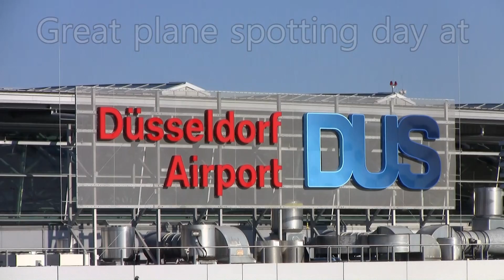Stunning Plane spotting day at Dusseldorf airport - 40+ planes in 25 minutes!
Plane spotting day at Dusseldorf, including A380, A340, 787, A330, 757, and many more planes! This footage was made on may 5th, 2016. A lovely sunny planespotting day, with really awesome traffic as you can see in this video. Enjoy watching! The list of planes in this video can be seen below :)

0:08 Lufthansa A340-600 D-AIHF landing
1:42 Qatar Amiri A340-200 A7-HHK landing
4:14 Emirates A380 A6-EEN take-off
4:36 Etihad 787-9 A6-BLF take-off
5:03 Turkish airlines A340-300 TC-JII take-off
5:46 AirBerlin A330-200 D-ALPI take-off
6:12 Onurair A330-300 TC-OCA take-off
6:33 ANA 787-8 JA822A take-off
9:05 Condor 757-300 D-ABOH take-off
9:30 AirBerlin A320 D-ABNL take-off
9:58 Eurowings A320 D-AEWC landing
10:51 AirBerlin A321 D-ABCF take-off
11:04 TuiFly 737-800 D-ATUB landing
11:31 Lufthansa A320 D-AIZM take-off
12:02 AirBerlin A321 D-ABCN take-off
12:17 Airberlin A319 OE-LNA take-off
12:31 FlyBe Dash8 Q-400 G-JECN taxi
13:01 FlyBe Dash8 Q-400 G-ECOJ take-off
13:23 AirBerlin A321 D-ABCO landing
14:41 AirBerlin A320 D-ABFE taxi to the gate
15:47 TuiFly 737-800 D-ATUB take-off
16:03 British Airways Saab 2000 G-CDKA take-off
16:30 Austrian A320 OE-LBJ taxi to the gate
17:18 TuiFly 737-800 D-ATUM landing
17:53 Eurowings A320 D-AEWD take-off
18:13 BMI E-135 G-RJXF take-off
18:24 Eurowings CRJ-900 D-ACNT landing
19:00 Germanwings A319 D-AGWB landing
19:53 Sunexpress 737-800 D-ASXC taxi
20:16 Eurowings CRJ-900 D-ACNR landing
20:44 SAS A319 OY-KBR take-off
21:18 AirBerlin A320 (Etihad livery) D-ABDU take-off
21:22 TAP A319 CS-TTO taxi
21:54 Turkish airlines A321 TC-JSO take-off
22:16 SAS CRJ-900 go arond
22:45 SAS 737-600 LN-RGK taxi
23:10 Sunexpress 737-800 D-ASXC landing
23:32 Sunexpress 737-800 D-ASXJ taxi
23:51 Eurowings A320 D-AEWA landing
23:58 AirBerlin A320 D-ABNU landing
24:21 Turkish airlines A321 TC-JSM take-off
24:40 Germanwings A319 D-AGWB landing

Airport: Düsseldorf intl. airport
Camera: Canon HF200
Tripod: Velbon DV-7000
Date: May 5th, 2016.

This video is property of mylosairplanefan and may not be used in any way without my permission.